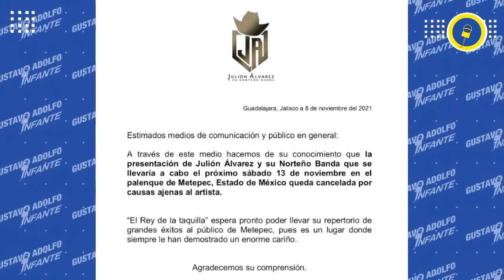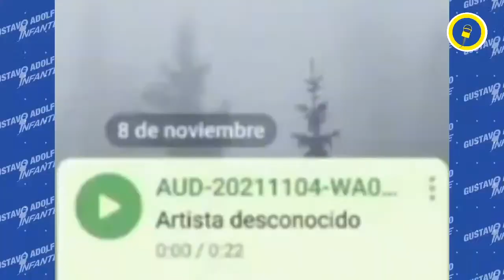Julión Álvarez CANCELA presentación en Metepec por AMENAZAS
JuliónÁlvarez anuncia la cancelación de su presentación en la Feria de Metepec que se realizaría el próximo sábado, tras amenazas en mantas por grupos delictivos y al ataque contra